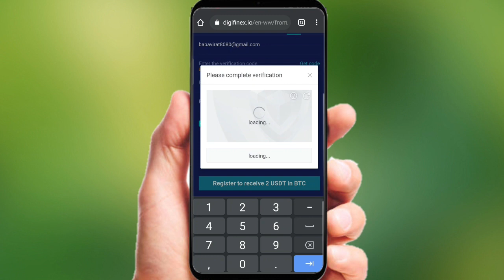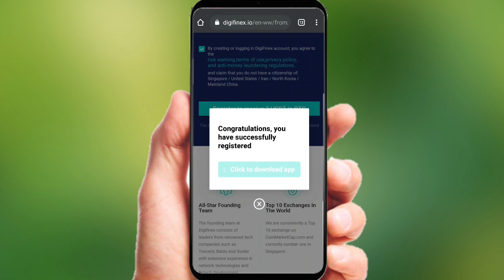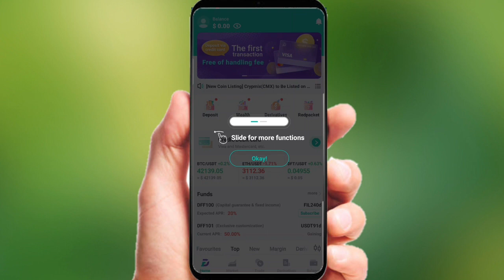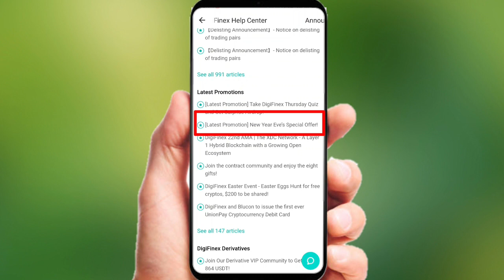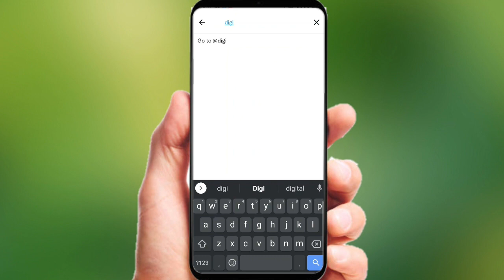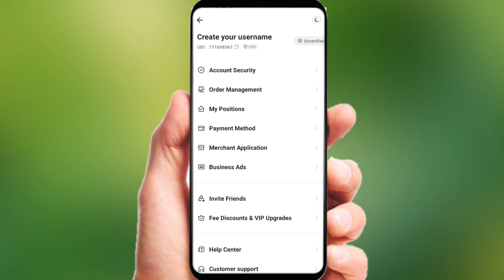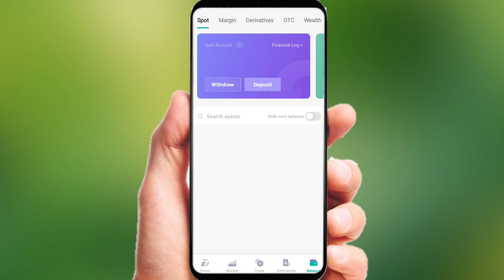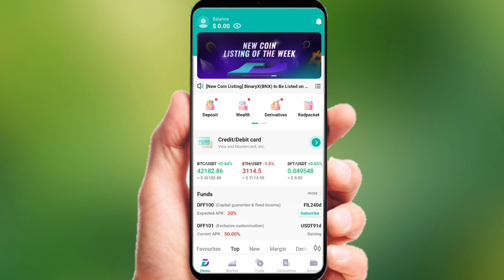🤑Earn ₹1,110 All Users| New Biggest Crypto Loot| ❌No KYC Need| Step By Step Live Process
👉 Refer Code :- j0rd0u

🔴Topic Covers:-

1️⃣ New Crypto Loot 2022

2️⃣ Digifinex 15$ loot

3️⃣ Digifinex Kya hai

4️⃣ Digifinex se 1100 rs kaise kamaye

5️⃣ Crypto se paise kaise kamaye

6️⃣ Digifinex Ke Twitter par post kaise kare

7️⃣ Digifinex New Year Eve Offer

8️⃣ Twitter Account kaise banaye

9️⃣ Without KYC Crypto Loot
⫷T⫸⫷E⫸⫷C⫸⫷H⫸⫷N⫸⫷O⫸⫷Y⫸⫷A⫸⫷S⫸⫷H⫸⫷W⫸⫷A⫸⫷N⫸⫷T⫸